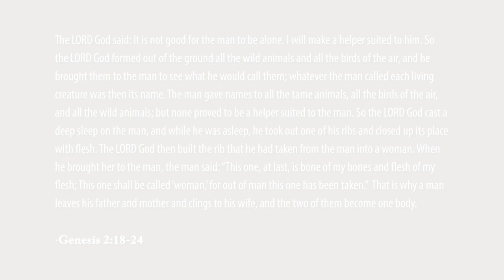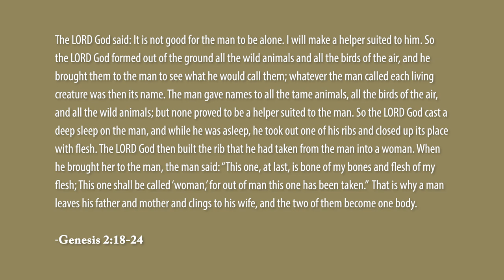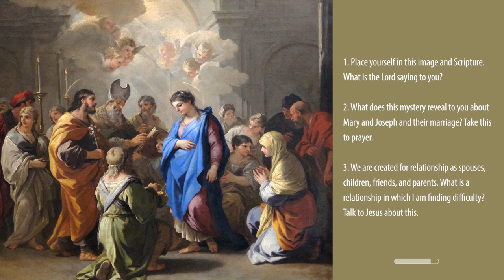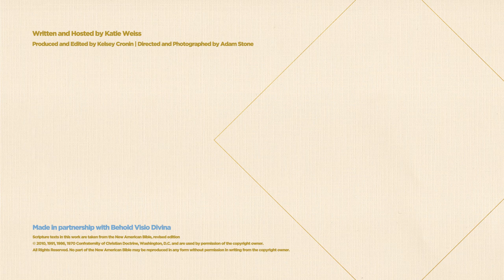Praying with Art | The Marriage of the Virgin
In this episode of Praying with Art, we’ll be meditating on Luca Giordano's painting "The Marriage of the Virgin," which depicts Mary and Joseph's wedding. In this sacred moment, Joseph and Mary commit themselves to one another in a marriage covenant, and we see the life of the Holy Family begin.

Luca Giordano was an Italian painter in the late-Baroque period, and this painting is currently on display at the Louvre in Paris.

Visio Divina, translated from Latin to “divine seeing,” is a form of prayer in which one meditates on sacred art. In this new CatholicTV YouTube series, host Katie Weiss will guide viewers through the steps of Visio Divina for 7 pieces of sacred art depicting themes from the life of the Holy Family.

If you'd like to pray along with a physical copy of the image and scripture, you can print out a PDF of the Virgin.pdf

Scripture:
"The LORD God said: It is not good for the man to be alone. I will make a helper suited to him. So the LORD God formed out of the ground all the wild animals and all the birds of the air, and he brought them to the man to see what he would call them; whatever the man called each living creature was then its name. The man gave names to all the tame animals, all the birds of the air, and all the wild animals; but none proved to be a helper suited to the man. So the LORD God cast a deep sleep on the man, and while he was asleep, he took out one of his ribs and closed up its place with flesh. The LORD God then built the rib that he had taken from the man into a woman. When he brought her to the man, the man said:
'This one, at last, is bone of my bones
This one shall be called "woman,"
for out of man this one has been taken.'
That is why a man leaves his father and mother and clings to his wife, and the two of them become one body."

Reflection Questions:
1. Place yourself in this image and Scripture. What is the Lord saying to you?

2. What does this mystery reveal to you about Mary and Joseph and their marriage? Take this to prayer.

3. We are created for relationship as spouses, children, friends, and parents. What is a relationship in which you are finding difficulty? Talk to Jesus about this.

4. How can I live out the fruits of this meditation?

To learn about Behold Visio Divina and to access more resources,